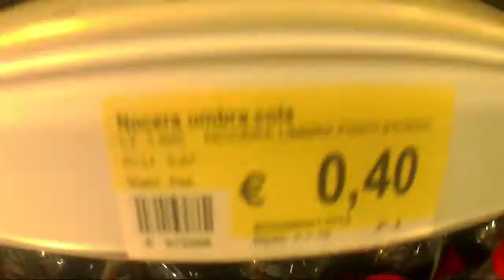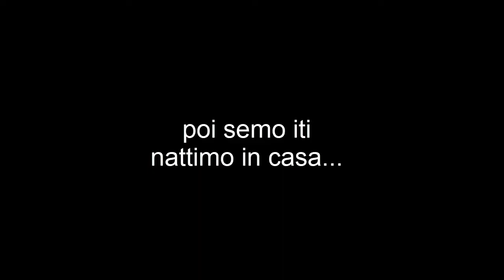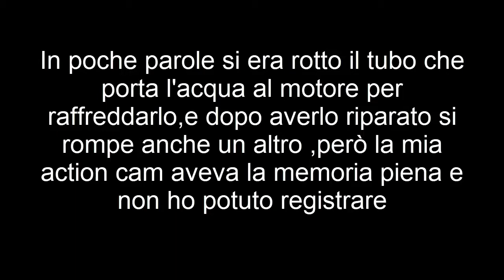SI ROMPE L'AEROX DI UN MIO AMICO+Mini Giro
Si rompe il motorino di un mio amico e mentre lo ripariamo ci divertiamo un po':)

                       CREIAMOCI LA NOSTRA COMMUNITY